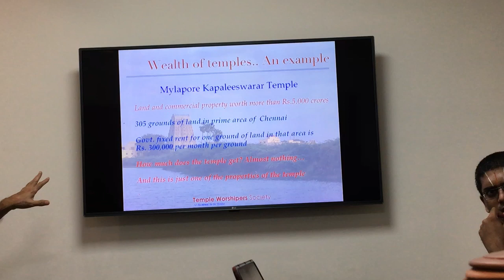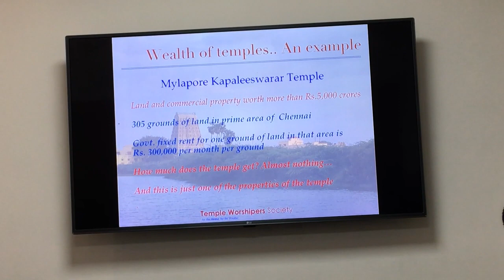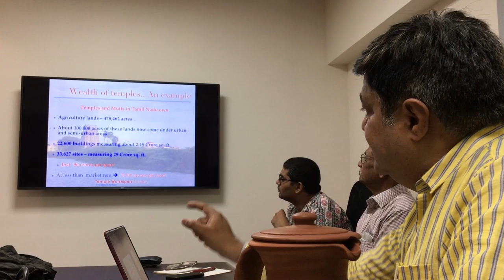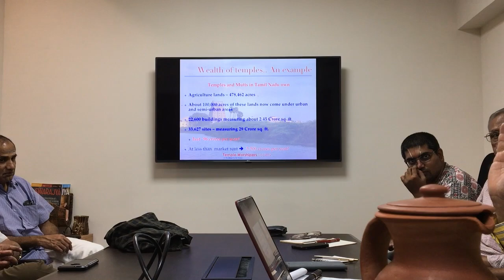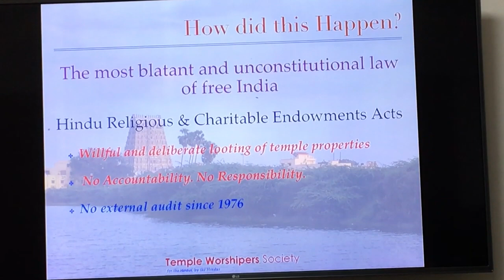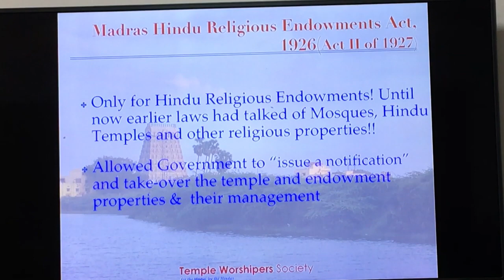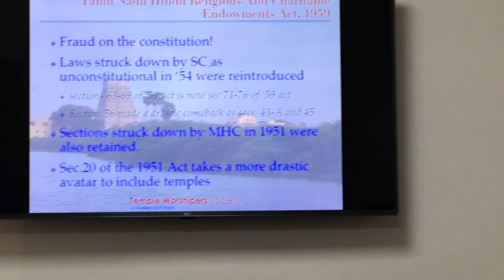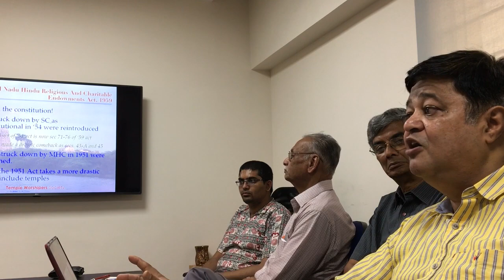"Wealth of Temples" : Presentation by TR Ramesh : Part 1